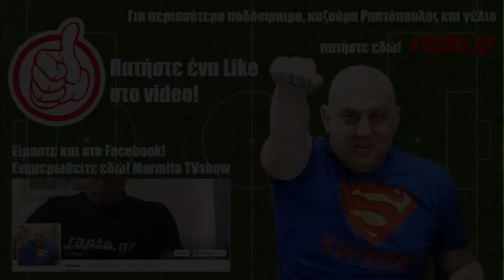Ραπτόπουλος - Αθλητικές Ταξιαρχίες 28-10-2016 (ΠΑΟΚ-ΑΕΚ)